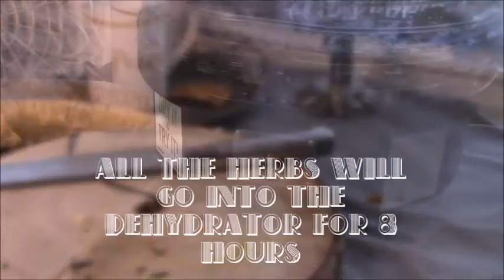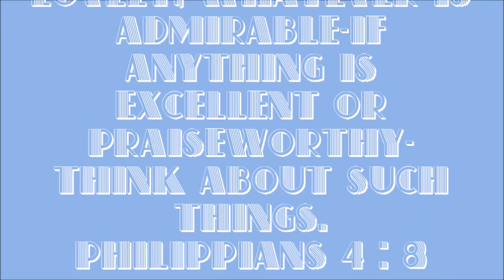Winter Care / Serenity, Peace and Comfort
It's the dead of winter and spring is far away.  My winter care regimen keeps me strong and healthy through these cold, wet dreary months.
I'll be sharing the 3 elements of my regimen and I how I make them.
I have tried elderberry syrup and fire cider in the past and they really did nothing for me.  So I experimented and found what does work very well for me. Try them yourself and see.  We're all different and it takes trial and error to find the right formula for your body.  Be sure to comment on what your personal health regimen looks like.  I'm always open to learning!
Then it's Contemplation Corner time!  Contemplation Corner is a chat about anything that has been on my mind that I feel is worth sharing.  Grab a cup of coffee, or join me for hot mulled cider and get cozy.

Everyone can use some Serenity, Peace and Comfort in their lives!

This is not meant to be medical advice and not meant to diagnose or treat any  medical ailments or sickness. See your doctor before embarking on any health program.

I am honored to lift up your needs to God!